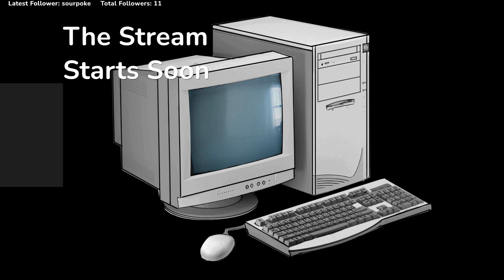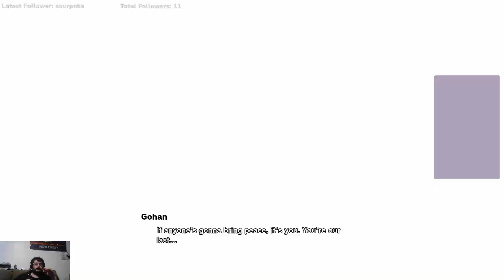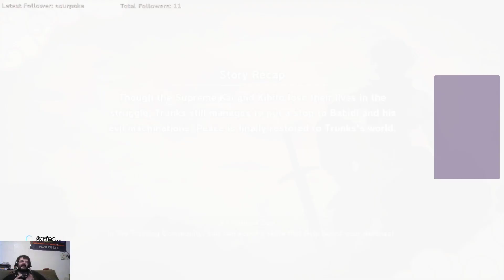Twitch Stream: Dragon Ball Z Kakarot Part 49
Part 49 of my stream of DBZ Kakarot -- Watch live
Trunks The Warrior of Hope Finale